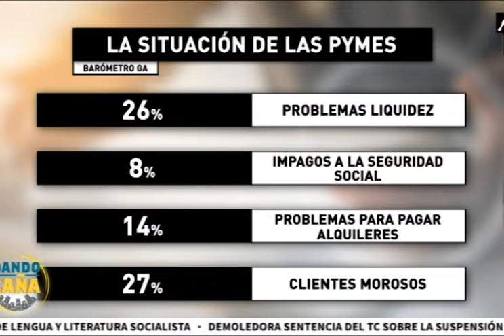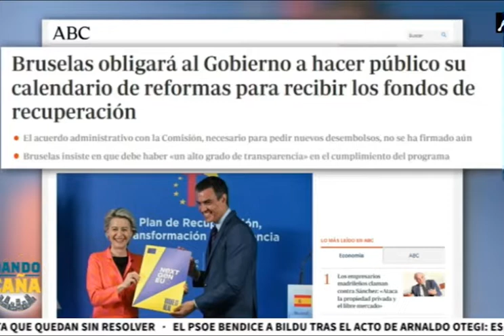La situación de las PYMES según Barómetro de los Gestores Administrativos en El Toro TV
El programa “Dando Caña” de la mañana, en el Toro TV, presentado por Alba Vila, ha contado con la participación del presidente de los gestores administrativos, Fernando Santiago. En el plató se trataron los resultados del barómetro de los gestores administrativo y la situación de las PYMES. También se debatió sobre los posibles resultados de los próximos concursos de acreedores y la gestión de los fondos de recuperación. Entre otros temas políticos.